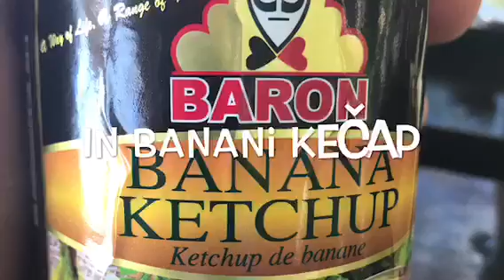Caribbean, St. Lucia December 2017, Soufriere Anse Chastanet & Anse Mamin with G&T